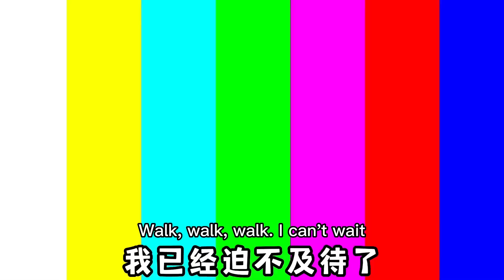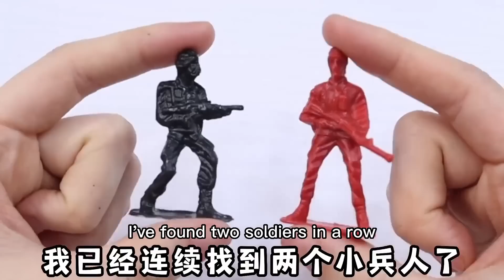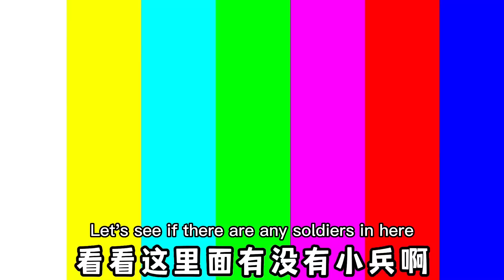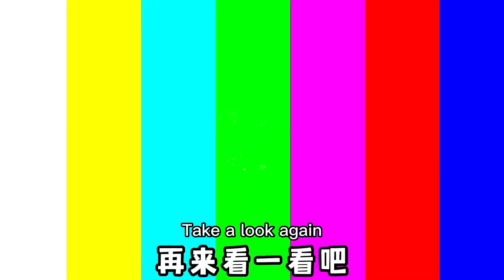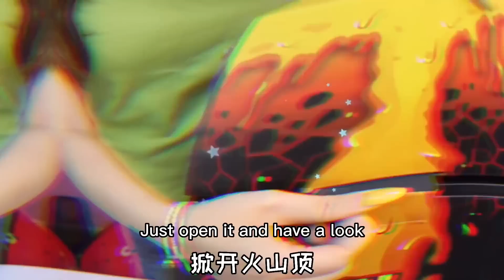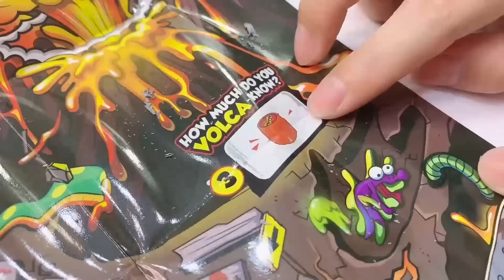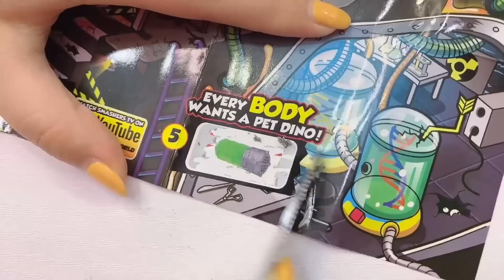Mini special forces resurrect at midnight to protect your safety!